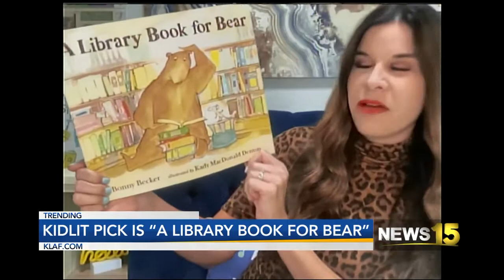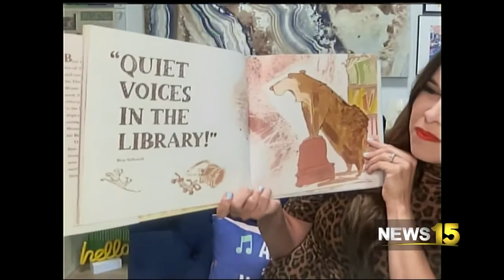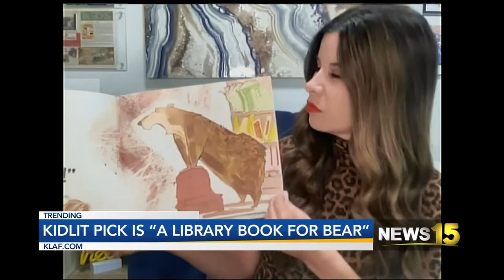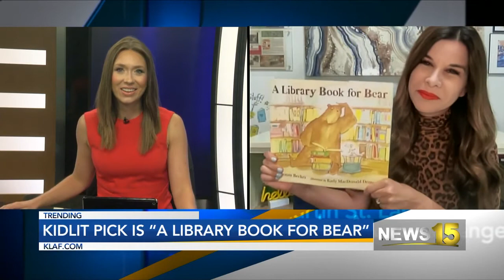KidLit Pick of the Week A Library Book for Bear” by Bonny Becker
This week’s KidLit Pick is “A Library Book for Bear” by Bonny Becker  and illustrated by Kady MacDonald Denton

This is another sweet book in the Bear and Mouse series where Bear does not want to go to the library. He already has all the books he will ever need and has no interest in visiting the library. Yet the relentless and cheerful Mouse believes that he can convince Bear to go.

After some persuasion, Bear reluctantly agrees to go with his friend to the big library (which he feels is excessive and too extravagant), and now Mouse will have to find the perfect book for Bear to enjoy. Bear and Mouse humorously argue over what books Mouse thinks Bear will enjoy—providing the readers with laughs throughout.

Bear gets grumpier and grumpier as Mouse shows him books about rockets and dancing pickles that he might enjoy, all while reminding him to entreats him to use his quiet voice. But when Bear hears the librarian reading at storytime, he is enchanted by the book reading and discovers a love for the library.

What Author Aly loves:

• Watercolor illustrations perfectly capture the mood and expressions of these unlikely friends.
• Silly and fun conversation by a persistent Mouse and a grouchy bear.
• These characters represent children of all character. We can relate to times we felt like Bear where we had to do something we really did not want to do. And Mouse, where we felt we had to be the strength and strong-arm of the friendship.
• An adoring appreciation of the magic that follows a library visit.